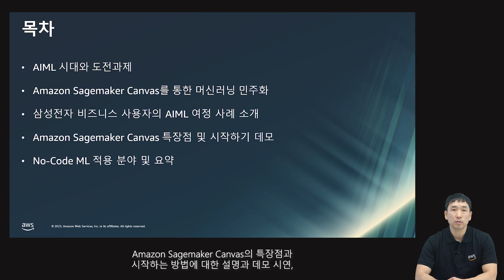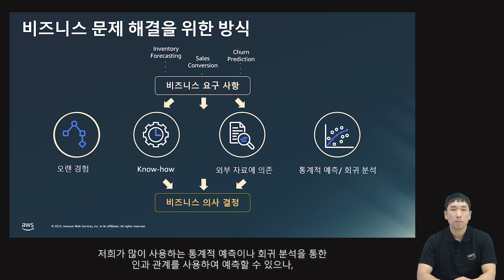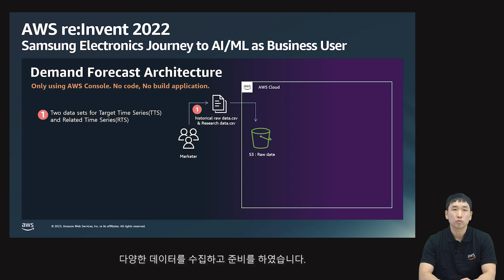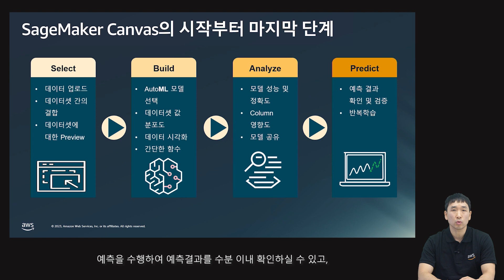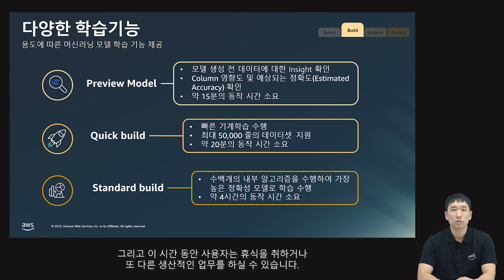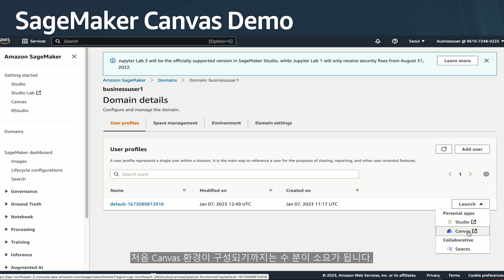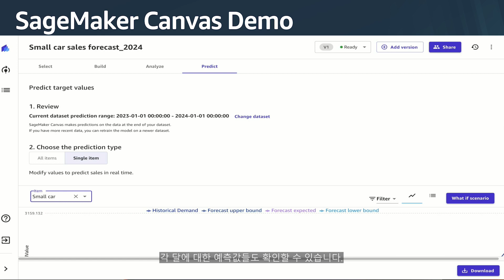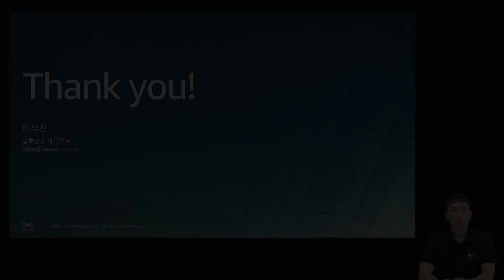비즈니스 분석가의 No-Code ML 적용사례 및 시작하기 - 이우진, 솔루션즈 아키텍트, AWS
최근 'Democratizing AI/ML' 단어를 들어 보셨을 겁니다. 비즈니스 사용자들도 쉽게 사용할 수 있는 No(Low)-code 기반의 AI/ML 서비스 도입이 기업 내에서 확대되고 있습니다. Amazon Sagemaker Canvas를 통하여 비즈니스 사용자들이 직면해 있는 문제를 해결하는 방식과 기대 효과를 알아보겠습니다.